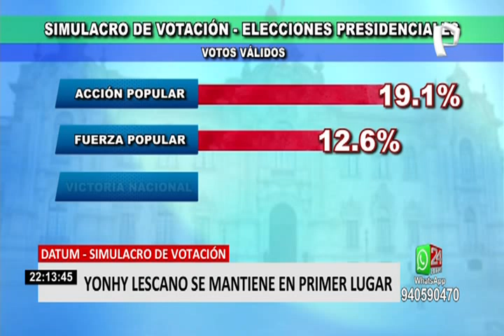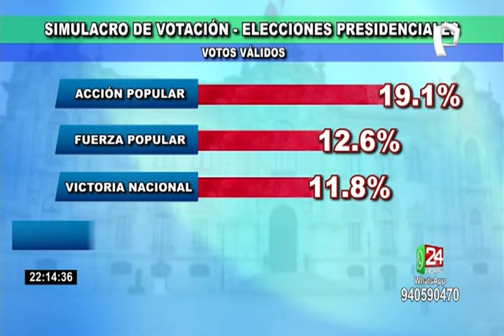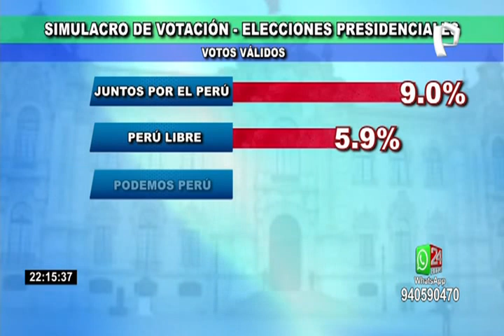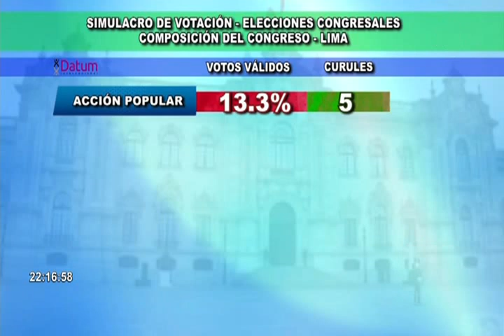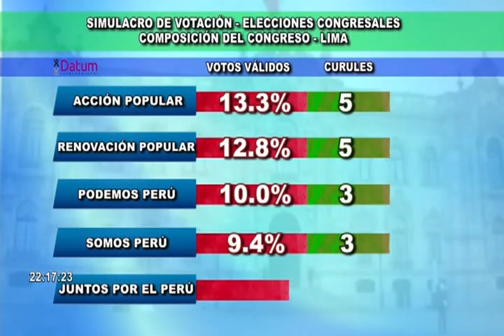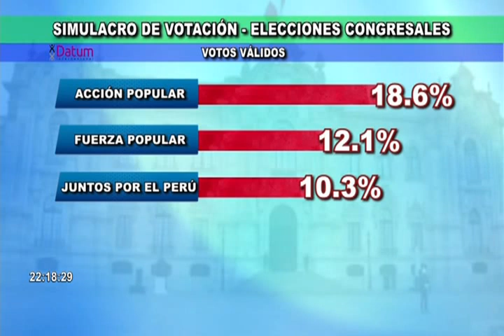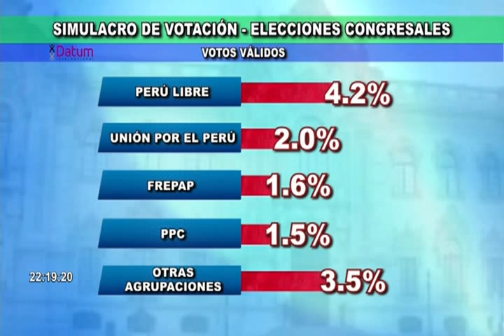Elecciones 2021: Lescano se mantiene en primer lugar en simulacro de votación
A 10 días de las Elecciones Generales, el simulacro de votación de Datum Internacional muestra a Yonhy Lescano en un sólido primer lugar de las preferencias electorales.

Según el estudio realizado antes de los debates, el candidato de Acción Popular tiene 19,1% de los votos válidos marcando una clara distancia de su más cercana competidora Keiko Fujimori de Fuerza Popular, quien obtuvo 12,6%.

En tercera posición se ubica George Forsyth de Victoria Nacional con 11,8%, seguido de Rafael López Aliaga de Renovación Popular con 11,4% de los votos válidos.

En tanto, Hernando de Soto de Avanza País se ubica en la quinta posición con 10,3%, seguido de Verónika Mendoza de Juntos por el Perú que obtuvo 9% en este simulacro.

Para Urpi Torrado, gerenta de Datum Internacional, los resultados del simulacro que se realizó con una cartilla física emulando una elección real ha mostrado que no todos los electores conocen exactamente cómo emitir un voto válido.